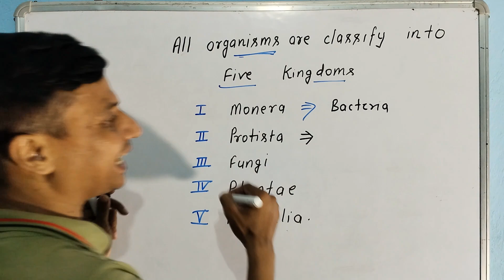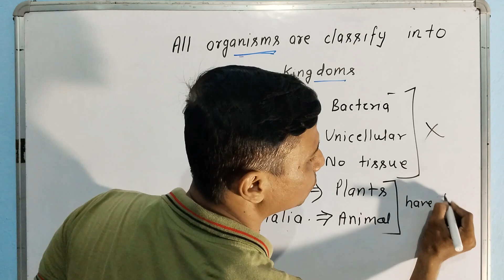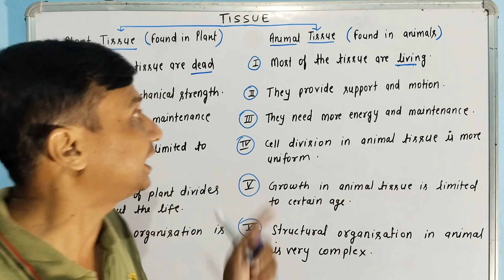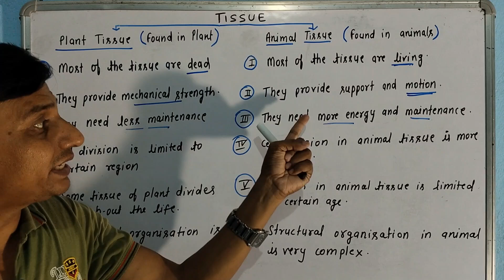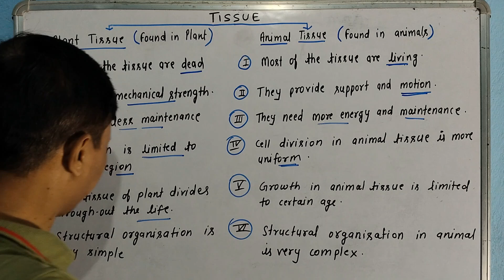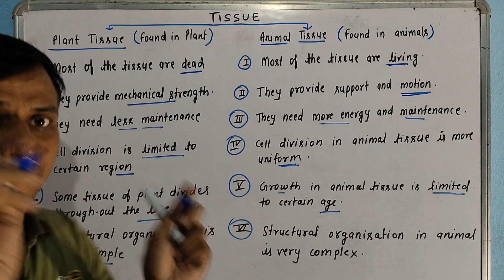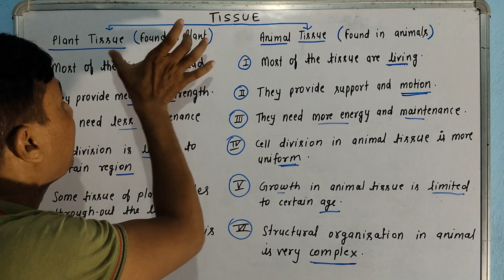Difference between Plant Tissue and animal Tissue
6 difference between Plant Tissue and animal Tissue based on NCERT